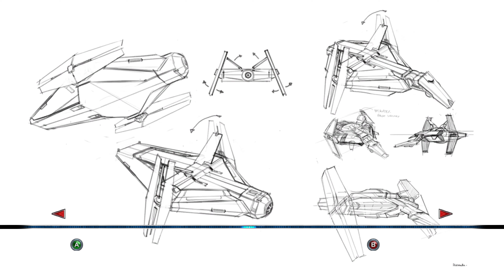Star Wars - The Force Unleashed - M07: Imperial Felucia